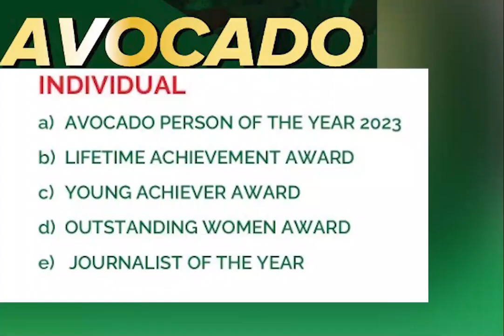Avovado Awards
Thank you for your nomination last year🙏.  I come to you again for your nomination under the individual youth achievers award 2023.